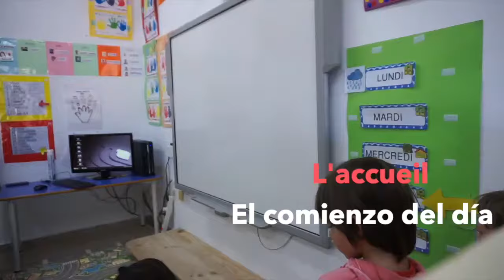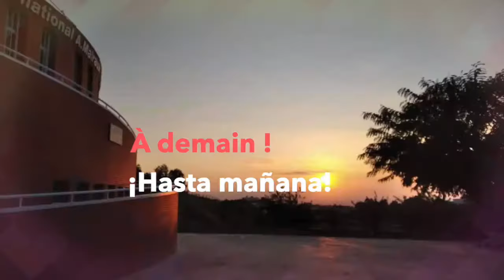Un día en Maternelle Infantil. Lycée français international de Murcie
Comment se passe une journée à la maternelle? Quels sont ses rythmes, ses jeux, ses rituels ? Dans la classe de maternelle, le jeu est le moyen privilégié pour apprendre. Au cours d’une journée, les enfants vivra différentes activités : en grand groupe (classe), en petit groupe (ateliers) ou individuellement. Grandir, apprendre et être.
Así es como transcurre un día en Maternelle. El juego es la principal herramienta para aprender. Y a lo largo de un día, los niños realizan distintas actividades en un grupo grande, en pequeños grupos y de forma individual, en los talleres de autonomía. Crecer, aprender y ser.